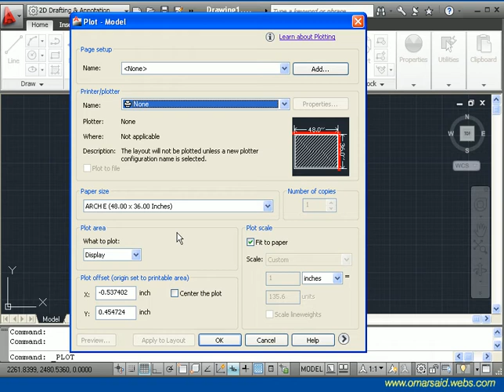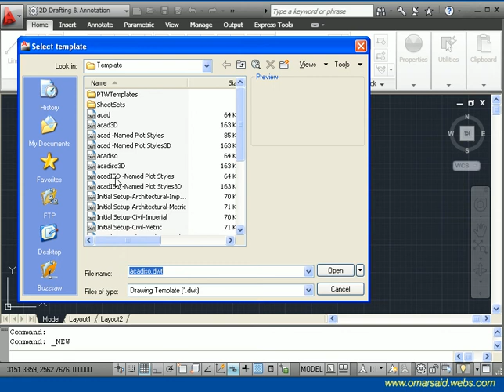تعلم Autocad 2011 الدرس 23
تعلم البرنامج الشهير Autocad 2011 وباللغة العربية
وحدات القياس